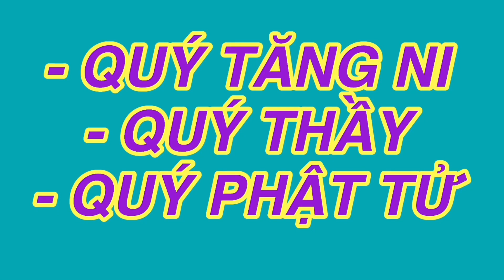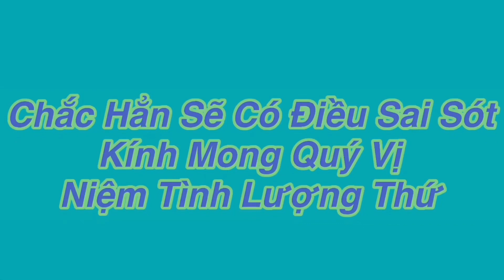Pháo Hoàng Đ/ánh Nhau Trong Đám Tang Giữa Lộ Tập 138 Phần2 TÀI U MINH THƯỢNG KG